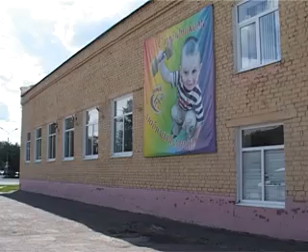Приглашают пап на праздник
Праздничные мероприятия, посвящённые Дню отца, в Димитровграде пройдут и в субботу, сообщает